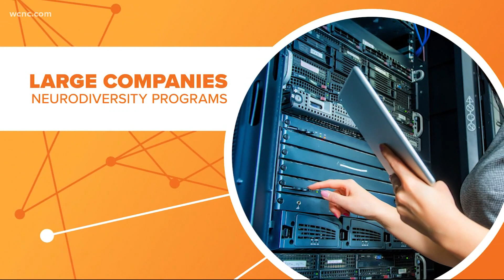High-profile tech companies seeking workers with autism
Friday is World Autism Day, when corporations and individuals are encouraged to think about how they can include those on the spectrum.